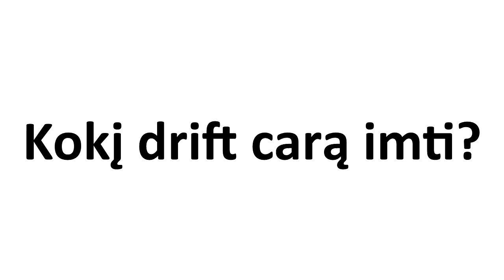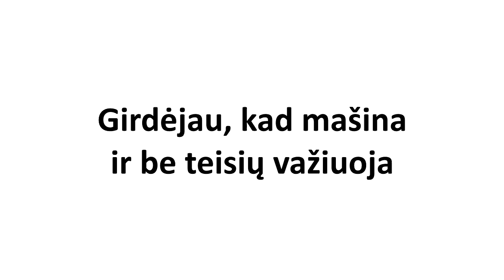Drifter Starter Pack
✅ ENEBA.com - pirk PC, Xbox, PS4 žaidimus. Panaudok kodą Easternas ir gauk papildomą 3% nuolaidą visiems ENEBA žaidimams
✅ NEBEŽAIDI? PARDUOK! Už pirmą parduotą prekę gauk +5 EUR!

✅ Būčiau labai dėkingas, jeigu užsiprenumeruotumėt mano kanalą

Tu negali naudoti šio video be mano sutikimo.